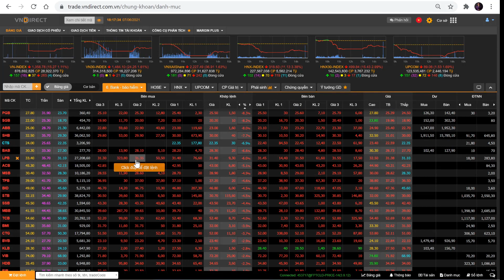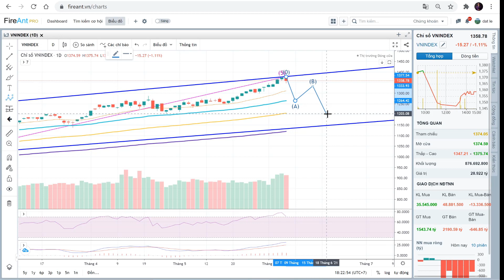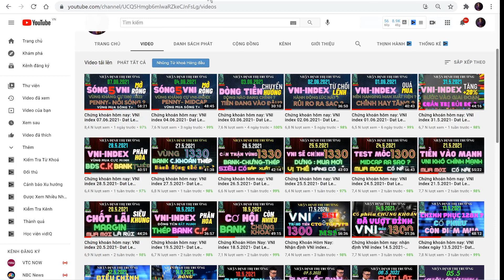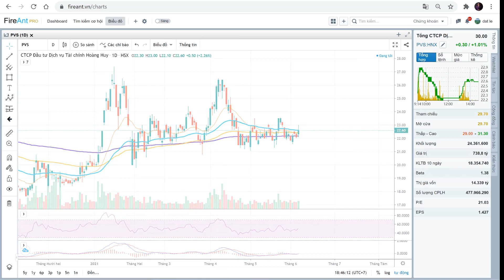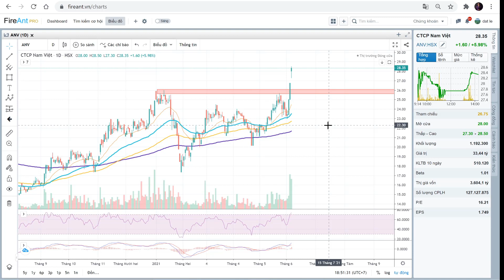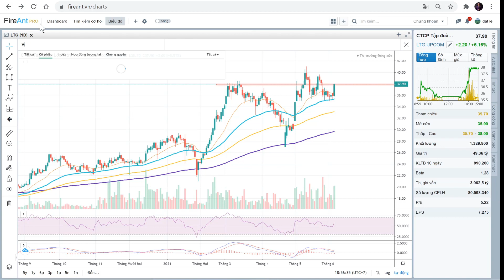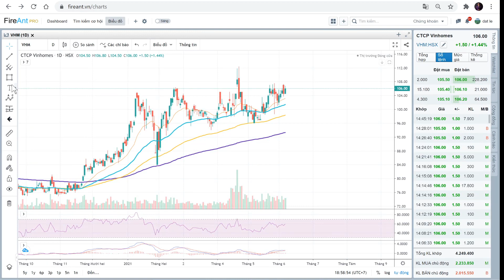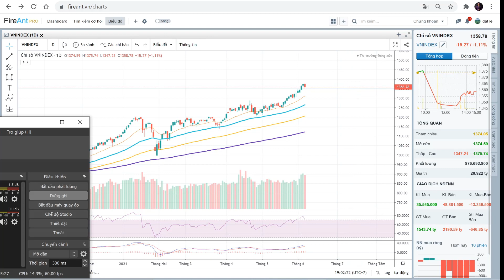Chứng khoán hôm nay: VNI index 08.06.2021- Dat Le Finance.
Hỗ trợ danh mục MUA BÁN - Tư vấn giải đáp :
ĐẠT LÊ - TVĐT tại  VPS HCM
Phone/zalo  : 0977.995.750 ( ZALO nick Gấu )

Hoàng Phi  : 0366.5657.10 ( Phone /Zalo)
​Đạt Lê : 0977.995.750 ( ZALO nick Gấu )

Anh/ Chị vui lòng kết bạn ZALO TRÊN để  dc hỗ trợ  24/7 &
THAM GIA ROOM VIP TƯ VẤN MIỄN PHÍ

Kính chúc Anh/Chị Đầu Tư Hiệu Quả
Video này, Dat Le Finance chỉ Mang tính chất hỗ trợ góc nhìn đầu tư cá nhân theo quan điểm cá nhân của mình nhằm giúp anh /chị gia tăng lợi nhuận đầu tư với 200 mã cổ phiếu được phân tích kĩ càng. Ngoài ra, còn là kiến thức mua bán hiệu quả cho a/c mới tham gia thị trường chứng khoán.
Video này Dat Le Finance phân tích cổ phiếu các dòng :
- Cổ Phiếu Ngành Ngân Hàng
- Cổ Phiếu Ngành Dầu Khí
- Cổ Phiếu Ngành  Chứng Khoán
- Cổ Phiếu Ngành Thép
- Cổ phiếu ngành Bất Động Sản
- Cổ Phiếu  Ngành Khu Công Nghiệp
- Cổ Phiếu ngành Thủy Sản
- Cổ phiếu ngành dược
- Cổ Phiếu ngành Cao Su
- Cổ phiếu ngành hóa chất
- Cổ phiếu Blue chip
- Cổ Phiếu Penny
- Cổ phiếu Midcap